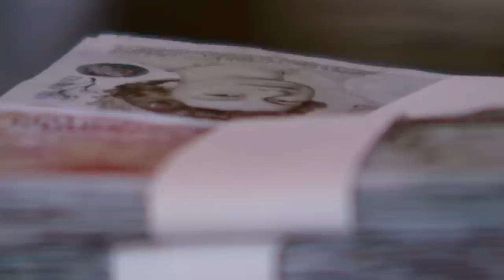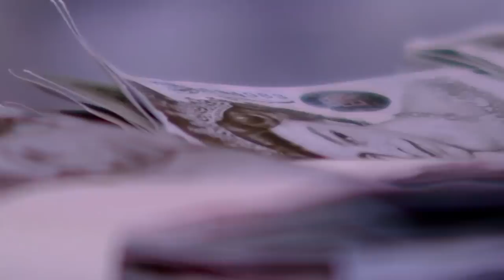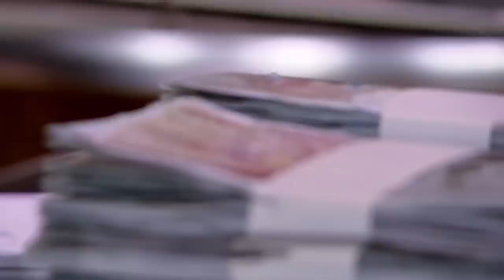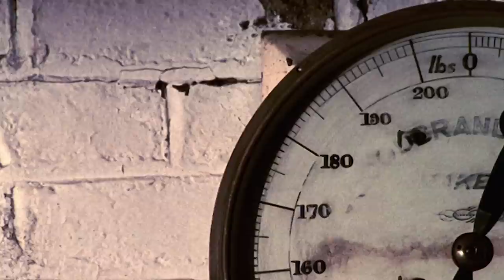Major Brands Were Interested In This Product | Dragons' Den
Dr Mike Caine is pitching a garment technology called 'Respivest'. He wants £100,000 in exchange for 20% of his company. Respivest has had interest from some of the top sports clothing companies, but after a disagreement with the Dragons over knowledge and qualifications, the environment becomes tense...